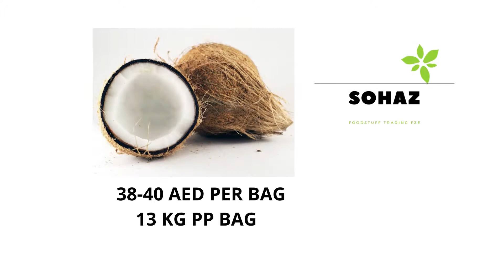Dubai Rates 07 April, 2021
Please find Dubai rates for more information please contact at